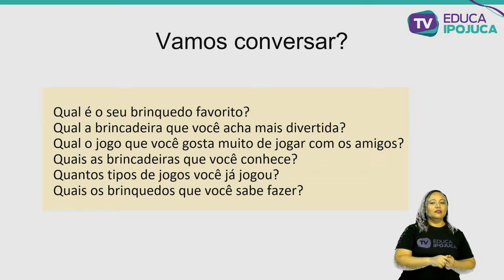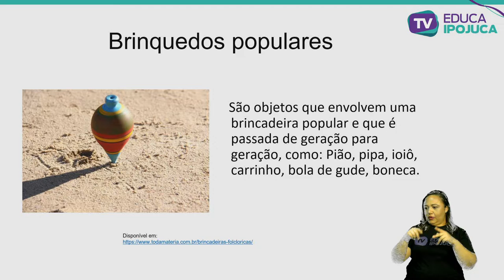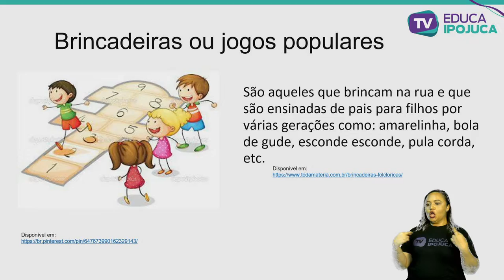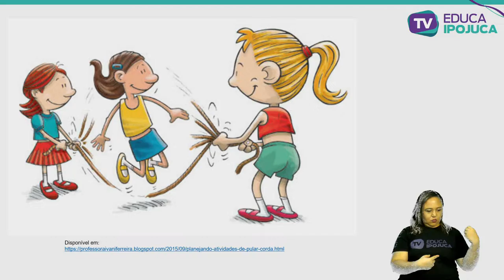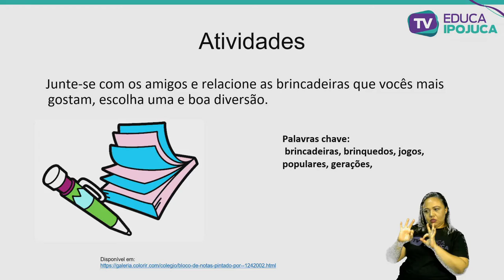EDUC FÍSICA BRINCADEIRA E JOGOS 3 ANO AULA N°001